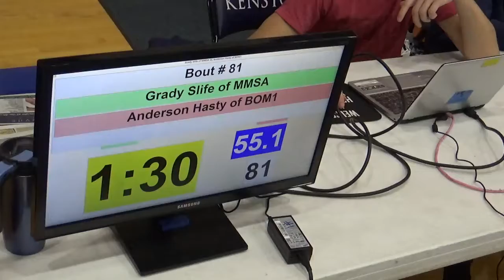55 lbs D1 OAC KEN SEC Grady Slife vs Anderson Hasty